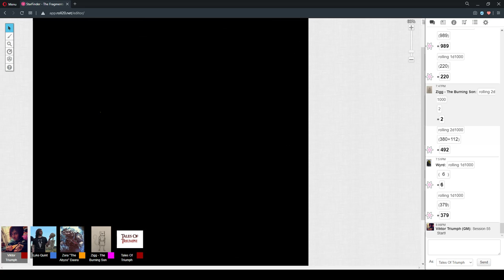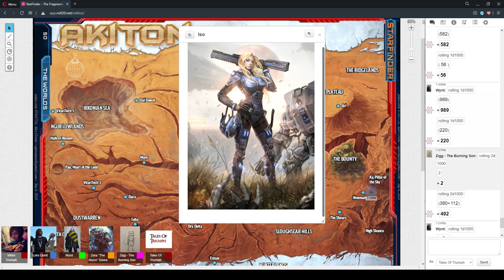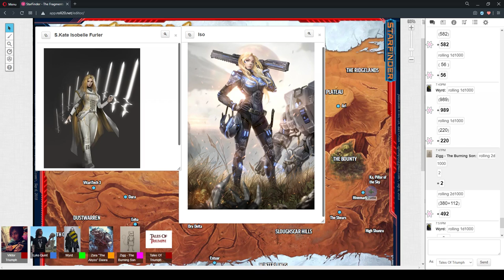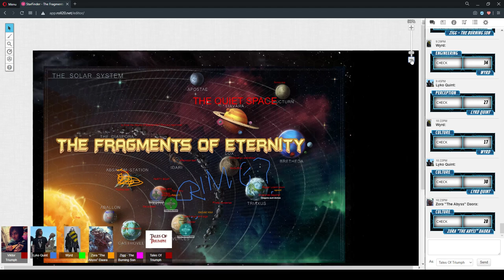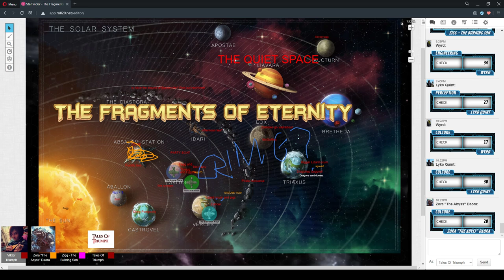The Fragments Of Eternity Session 55 "4 Dimensional Chess" 8/June/2020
Session 55 "4 Dimensional Chess" 8/June/2020

CAST LIST:
GM: Ryan